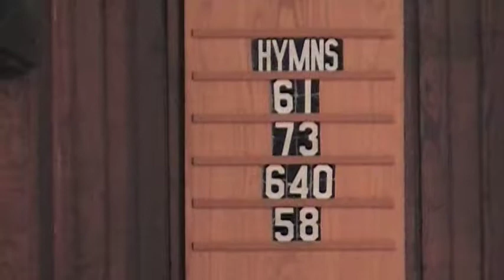Mark and Molly